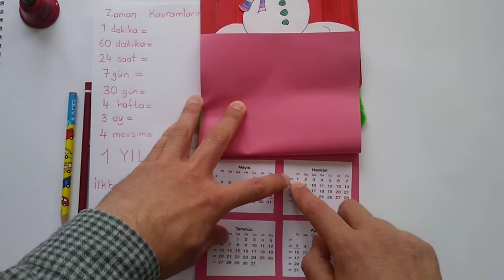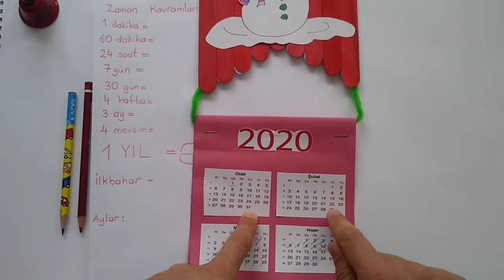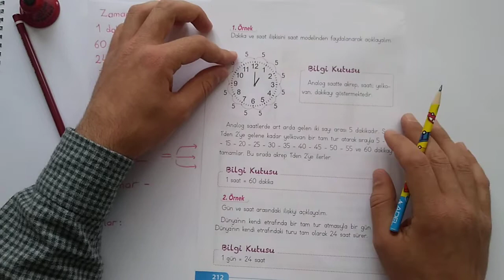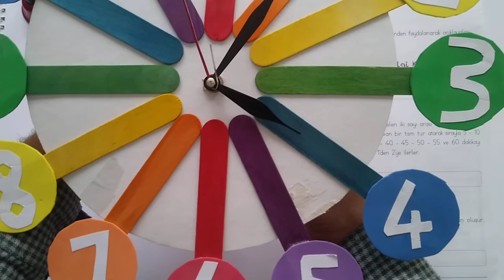2 Sınıf, Matematik, Zaman Kavramlarını İlişkilendirme Konu Anlatımı